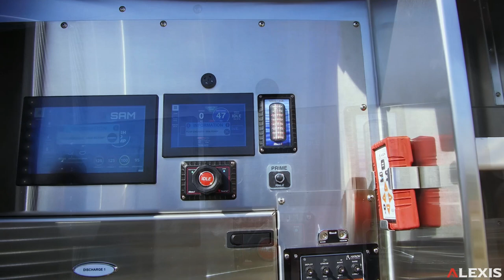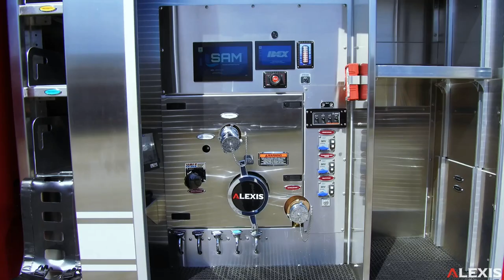DEMO #2406 CUSTOM EQUALIZER SIDE MOUNT WITH SAM SYSTEM - ALEXIS FIRE EQUIPMENT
DEMO #2406 CUSTOM EQUALIZER SIDE MOUNT WITH SAM SYSTEM - ALEXIS FIRE EQUIPMENT - ALEXIS ILLINOIS